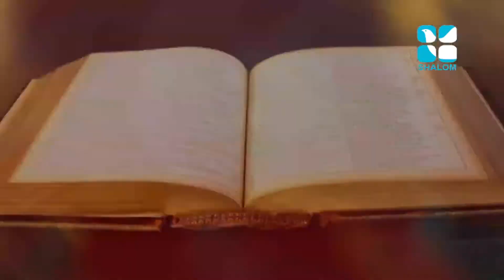Vachanam Thiruvachanam Epi:31- Sr Elsy Paul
Shalom TV